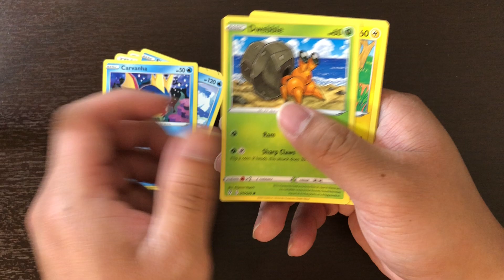Pokemon Evolving Skies booster pack 45